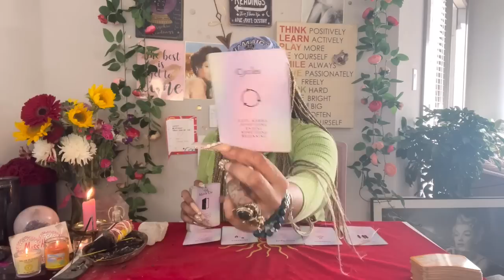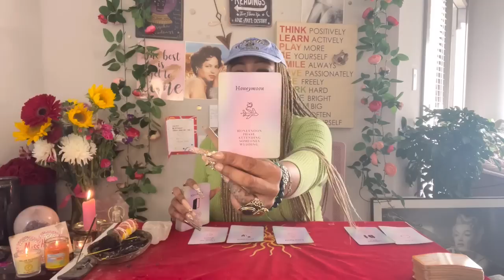♎️ LIBRA: TWO PPL SWEATING YOU AND BOTH OF EM ARE SPYING ON YOU LIKE CRAZY! ONE OF THEM IS FAMOUS👀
Miss Hawaii is:
Scorpio - Sun ☀️
Scorpio - Mercury 🔥
Scorpio - Venus ❤️
Scorpio - Pluto 🌏

Blessings 💕